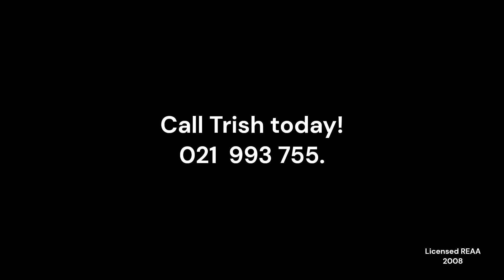Lot 5 Waiotehue Road.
For sale in the Far North.

Call Trish today.

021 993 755